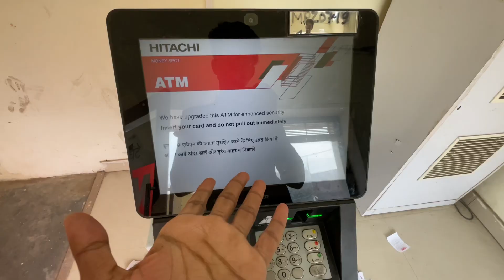Umaira Ki New Toy 😍